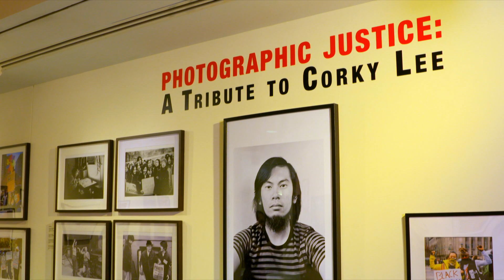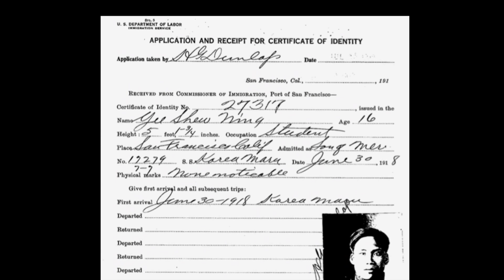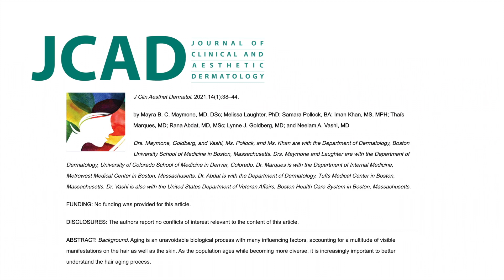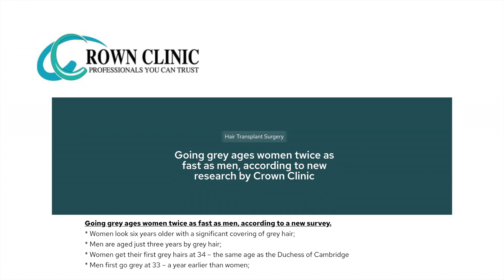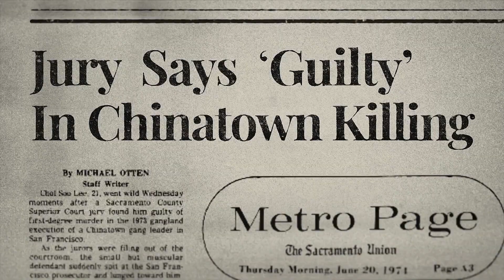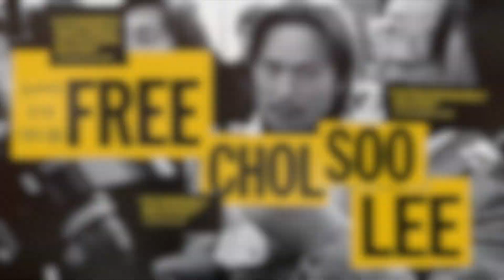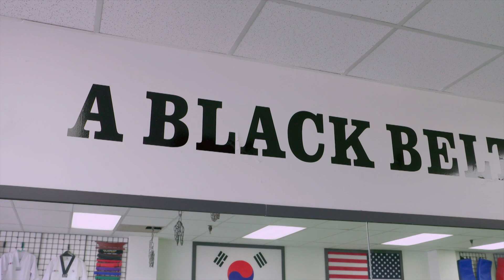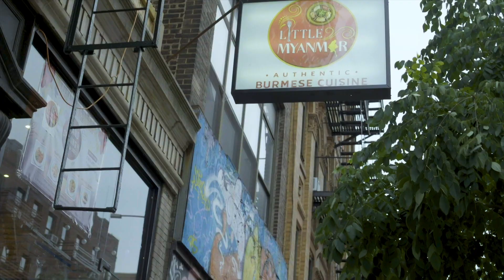September 2022 - 10th Anniversary | Asian American Life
Asian American Life celebrates its 10th season and pays tribute to legendary photographer Corky Lee at the “Photographic Justice” exhibit. We also feature Author Alvin Eng’s memoir Our Laundry, Our Town; Plus a report on why women are embracing their roots and going gray; Asian Americans speak out against social injustice with “Free Chol Soo Lee” documentary; And we meet a family of taekwondo champions who perfected the art of kicking; We also visit New York’s growing Burmese community.

Guests:
Alvin Eng - Author “Our Laundry, Our Town”
Rubina Shafi - General Manager, Gerald W. Lynch Theater, John Jay College
Darcy Miller - Former Publishing Executive
Lisa Lord - Director & Hair Stylist, Sam Brocato Salon
Mee-Seen Loong - Chinese Antiquities Appraiser Consultant, Sotheby’s New York
Ashley Moore - Color Specialist, Sam Brocato Salon
Julie Ha - Co-Director, Free Chol Soo Lee
Hailey Ra - Taekwondo Athlete & Instructor, Agape Black Belt Center
John Ra - Founder & Master, Agape Black Belt Center
Moe Chan - Event Coordinator, Burmese American Street Fair
Yung Yatineiing - Restaurant Staff, Little Myanmar Restaurant
Thitar Kyaw - Owner, Little Myanmar Restaurant

Recording Date
08/22/2022
First Air Date
09/13/2022

AALF10001